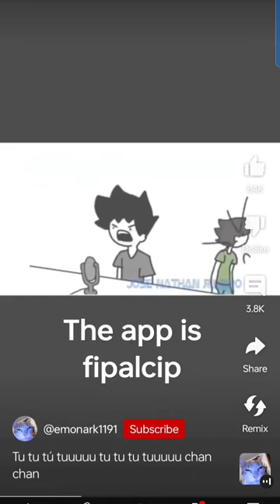hahahahahahahha dyag dyag